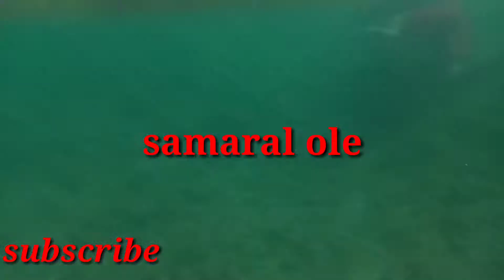JOCKPOT NAKARAMI NANG HULI.mac vlog